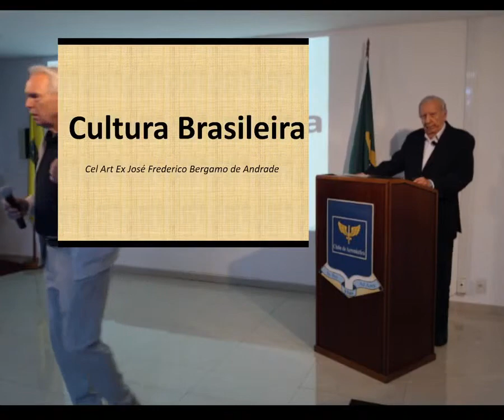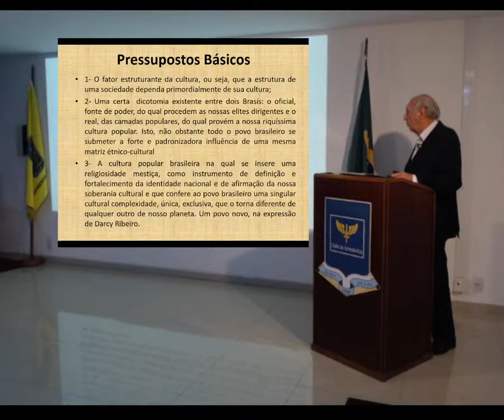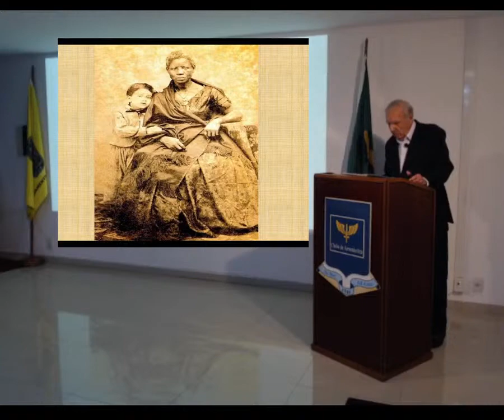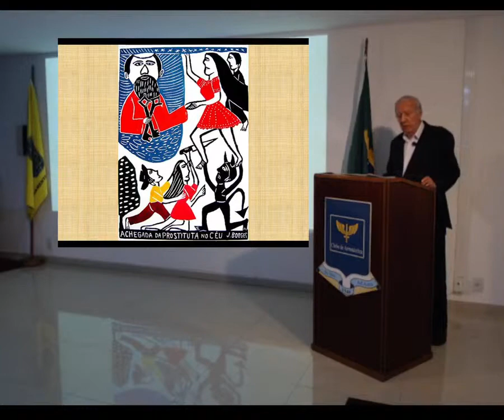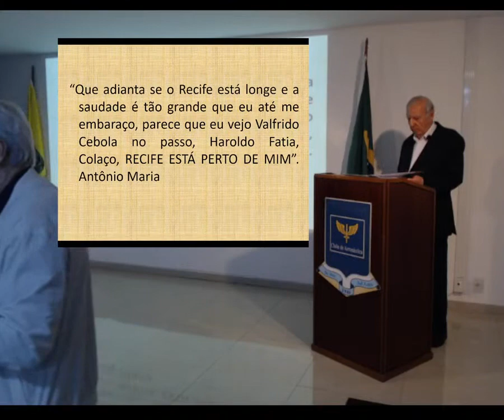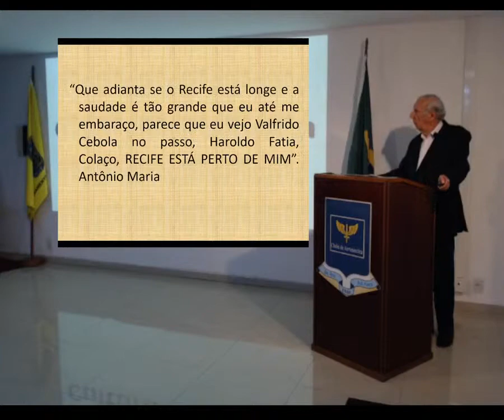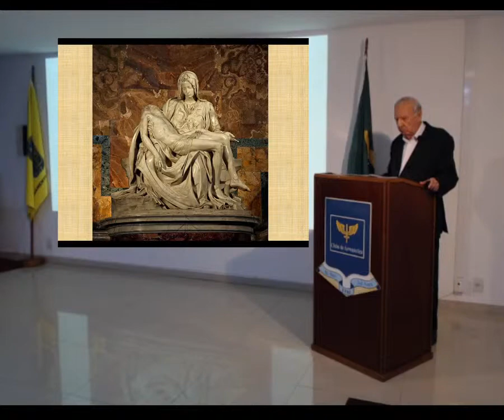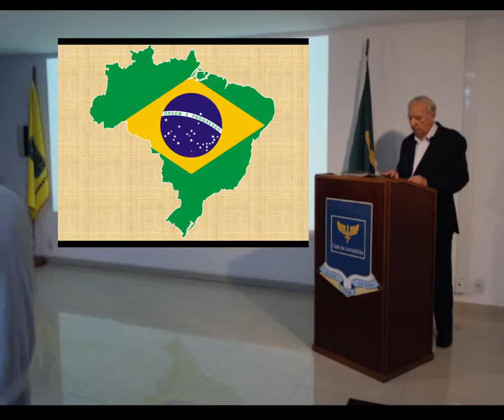Aula 02 - Coronel Bergamo - 12º Curso do Pensamento Brasileiro